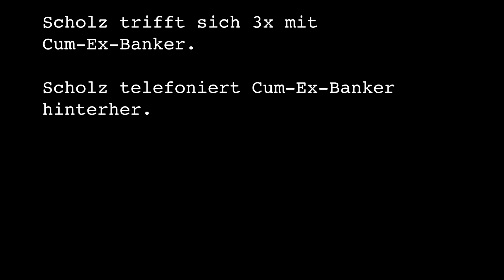Warburg-Skandal: Scholz verweigert Antworten | Befragung durch Matthias Hauer MdB (CDU)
Matthias Hauer MdB (CDU) hat Bundeskanzler Olaf Scholz nach seinen Treffen mit dem Cum-Ex-Banker Olearius gefragt. Vier persönliche Gespräche dazu gab es mindestens - stundenlang und teilweise unter vier Augen. In der Regierungsbefragung am 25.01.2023 habe ich Scholz im Deutschen Bundestag gefragt, wieso er sich immer wieder mit einer Person traf, von der er genau wusste, dass gegen sie wegen schwerer Steuerhinterziehung ermittelt wird. Wieso erstellt er trotzdem keine Vermerke, sodass keine Aktenlage entsteht? Das sind nur zwei der vielen offenen Fragen zum Steuerskandal, der Olaf Scholz weiter belastet. Und Scholz selbst? Scholz sagt inhaltlich gar nichts und „beantwortet“ Fragen dazu nur mit unzutreffenden Behauptungen neben der Sache. Aber: Wir lassen nicht locker!